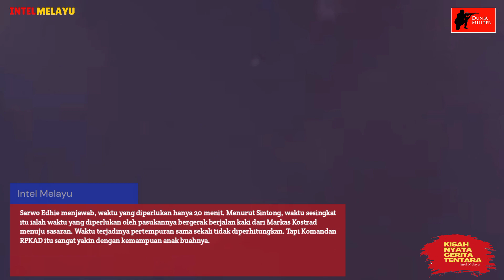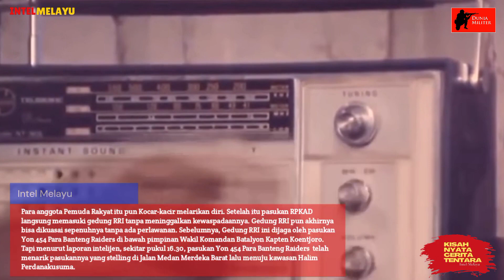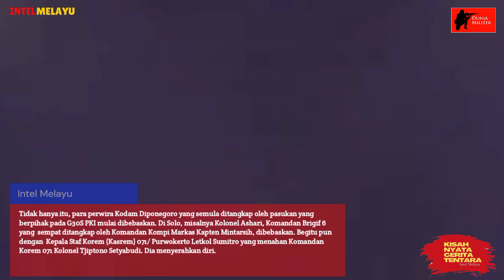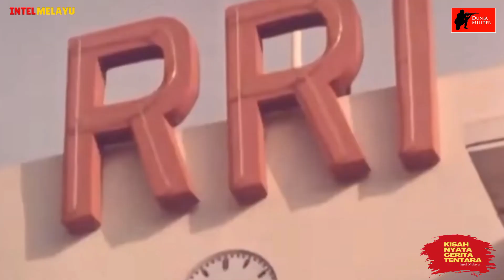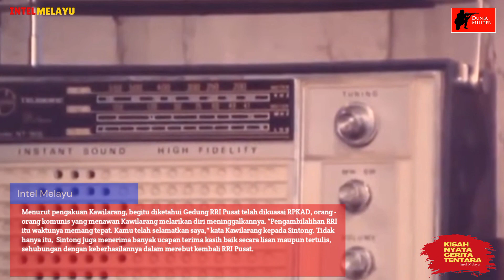Setelah RRI Dikuasai RPKAD Baru Diketahui Kolonel Kawilarang Sempat Ditawan Pendukung PKI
Setelah RRI Dikuasai RPKAD baru diketahui Kolonel Kawilarang sempat ditawan pendukung PKI. Cerita itu diungkapkan Letjen Sintong Panjaitan dalam bukunya," Perjalanan Seorang Prajurit Para Komando," yang ditulis Hendro Subroto.

Menurut Sintong, lewat pukul 18.00, saat hari sudah remang menuju malam dan jam malam yang dikeluarkan Kodam V/Jaya selaku Penguasa Pelaksana Perang Daerah (Pepelrada) mulai berlaku, Pangkostrad saat itu Mayjen Soeharto yang sedang di Markas Kostrad bertanya kepada Kolonel Sarwo Edhie tentang berapa lama waktu yang diperlukan untuk merebut kedua obyek vital yakni Gedung RRI dan Kantor Besar Telekomunikasi.

Sarwo Edhie menjawab, waktu yang diperlukan hanya 20 menit. Menurut Sintong, waktu sesingkat itu ialah waktu yang diperlukan oleh pasukannya bergerak berjalan kaki dari Markas Kostrad menuju sasaran. Waktu terjadinya pertempuran sama sekali tidak diperhitungkan. Tapi Komandan RPKAD itu sangat yakin dengan kemampuan anak buahnya.

Maka, saat hari sudah gelap, Sintong pun bersiap bersama pasukan yang dipimpinnya. Sebelum berangkat, komandan kompinya, Lettu Feisal Tanjung beri instruksi tegas. "Tong, kamu rebut RRI. Tutup mulut mereka yang berteriak-teriak mendukung Dewan Revolusi. Kuasai secepatnya dan laporkan kepada saya di Makostrad."

Menurut Sintong, untuk operasi perebutan Kantor Besar Telekomunikasi dilakukan oleh Peleton 1 Kompi Benhur pimpinan Kapten Oerip Soetjipto. Setelah semua siap, dengan berjalan kaki, Sintong dan pasukannya bergerak menuju Gedung RRI. Ikut bersamanya, Brigjen Ibnu Subroto, Kepala Pusat Penerangan Angkatan Darat.

Ketika pasukannya sudah mendekati Gedung RRI, salah satu anak buahnya lalu melepaskan tiga tembakan dari senapan serbu AK 47. Ternyata, tembakan itu membuat kaget orang-orang yang berseragam hijau yang menjaga Gedung RRI. Ternyata, belakangan diketahui, mereka adalah anggota Pemuda Rakyat, organisasi sayapnya PKI.

Para anggota Pemuda Rakyat itu pun Kocar-kacir melarikan diri. Setelah itu pasukan RPKAD langsung memasuki gedung RRI tanpa meninggalkan kewaspadaannya. Gedung RRI pun akhirnya bisa dikuasai sepenuhnya tanpa ada perlawanan. Setelah itu, usai melapor ke Makostrad bahwa Gedung RRI telah dikuasai, pidato Mayjen Soeharto pun disiarkan. Menurut Sintong,  dampak penguasaan kembali Gedung RRI pusat oleh RPKAD memiliki nilai strategis yang sangat tinggi. Pidato Mayjen Soeharto yang disiarkan lewat RRI sangat besar pengaruhnya kepada masyarakat.

Di Jawa Tengah, setelah disiarkannya pidato Mayjen Soeharto, kelompok G30S PKI mulai kehilangan dukungan terutama dari kalangan angkatan bersenjata. Banyak pasukan yang tadinya berhasil diperalat oleh kelompok G30S PKI mulai sadar bahwa diri mereka tertipu.

"Mereka kemudian kembali ke induk kesatuan masing-masing. Dua kompi Batalyon L dari Solo yang semula ditempatkan di Semarang untuk mengawal Kolonel Sahirman, Kolonel Maryono, Letkol Usman, dan para perwira menengah pendukung G30S/PKI lainnya, segera ditarik kembali ke basis," kata Sintong dalam buku," Perjalanan Seorang Prajurit Para Komando."

Tidak hanya itu, para perwira Kodam Diponegoro yang semula ditangkap oleh pasukan yang berpihak pada G30S PKI mulai dibebaskan. Di Solo, misalnya Kolonel Ashari, Komandan Brigif 6 yang  sempat ditangkap oleh Komandan Kompi Markas Kapten Mintarsih, dibebaskan. Begitu pun dengan  Kepala Staf Korem (Kasrem) 071/ Purwokerto Letkol Sumitro yang menahan Komandan Korem 071 Kolonel Tjiptono Setyabudi. Dia menyerahkan diri.

Sedangkan Kepala Seksi 1 dan 3, masing-masing Mayor Trisnadi dan Mayor Bernadi ditangkap. Aktivitas korem pun dapat dipulihkan. Sementara di Salatiga, Komandan Korem 073/Salatiga Kol. Sukardi yang sempat ditangkap oleh Kepala Stafnya Letkol Idris juga dibebaskan.

Setelah itu para perwira Kodam Diponegoro pendukung  G30S PKI seperti Kolonel Sahirman,  Kolonel Marjono, Letkol Usman,  Mayor Karsidi, dan lain-lain melarikan diri ke daerah Merapi Merbabu Complex (MMC). Daerah MMC itu sendiri adalah  sebuah daerah miskin di lereng gunung yang sejak tahun 1950 memang  diproyeksikan menjadi daerah pengunduran oleh PKI.

Ternyata, Kolonel Kawilarang, mantan Panglima Siliwangi sempat ditawan pendukung PKI di Palembang. Hal ini diketahui Sintong, setelah beberapa waktu usai perebutan Gedung RRI, Kawilarang menghubunginya. Perwira pendiri Kopassus itu mengucapkan terima kasih pada Sintong karena berhasil merebut Gedung RRI.

Menurut pengakuan Kawilarang, begitu diketahui Gedung RRI Pusat telah dikuasai RPKAD, orang - orang komunis yang menawan Kawilarang melarikan diri meninggalkannya. "Pengambilalihan RRI itu waktunya memang tepat. Kamu telah selamatkan saya," kata Kawilarang kepada Sintong. Tidak hanya itu,  Sintong juga menerima banyak ucapan terima kasih baik secara lisan maupun tertulis, sehubungan dengan keberhasilannya dalam merebut kembali RRI Pusat.